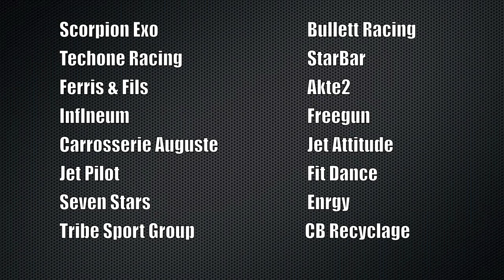Brice lopez part 1